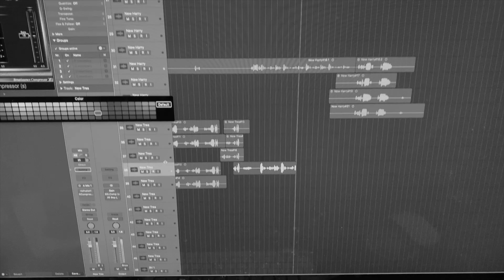Waiting For You (Stripped)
Studio Life